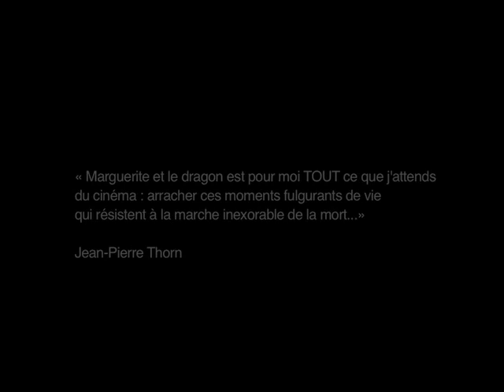Marguerite et le dragon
2010, 56', 35mm et vidéo
Réalisation: Raphaëlle Paupert-Borne et Jean Laube
Montage: Denis Brotto